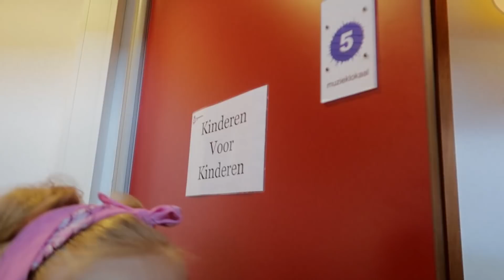SEBASTIAN SPORT MET EPKE! - Kinderen voor Kinderen op weg naar de Grote Show 1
In de eerste aflevering van onze nieuwe serie gaat het over sport. De kinderen van het Koor doen allemaal veel aan sport. Rinze doet aan waterpolo, Teddy aan voetbal, Lara aan kickboksen en Sebastian is gek op turnen. Hij traint bij de juniorenselectie van zijn club. Sebastian krijgt hulp uit onverwachte hoek: niemand minder dan Epke Zonderland komt hem helpen bij een training. In een speciale vlog neemt Gabriëlla je mee terug naar de Koningsspelen, toen de hit Fitlala op alle scholen en sportvelden te horen was.